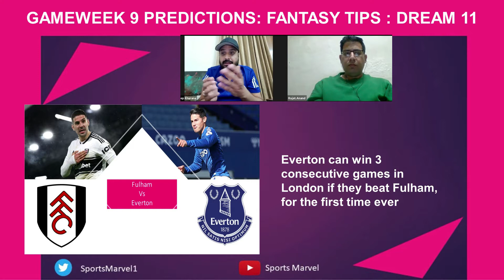FUL vs EVE Dream11 | Preview | Dream11 Team| Fantasy Tips | Fulham vs Everton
FUL vs EVE | Preview | Dream11 Team| Fantasy Tips |  Fulham vs Everton